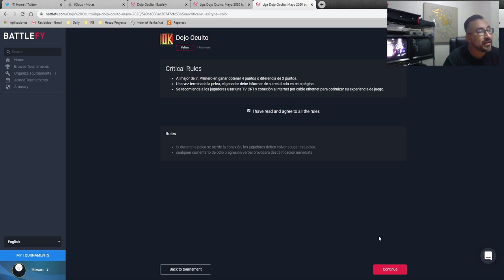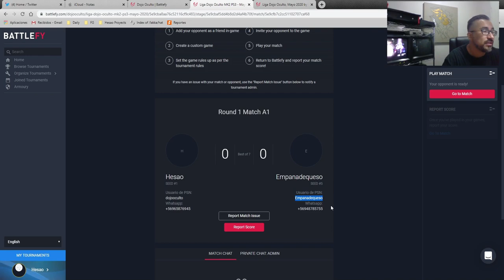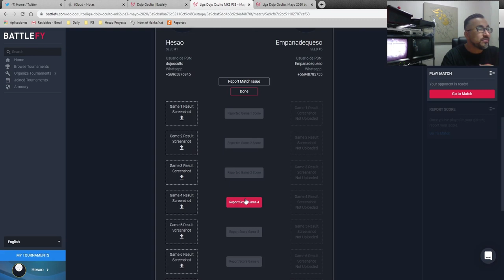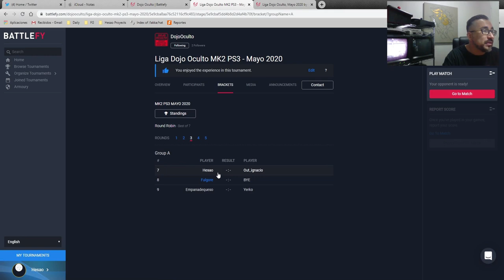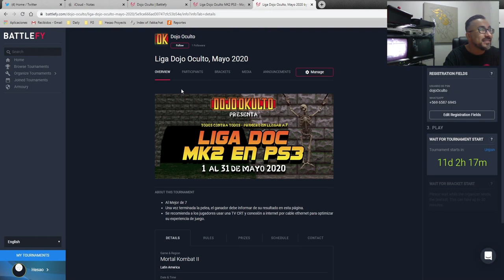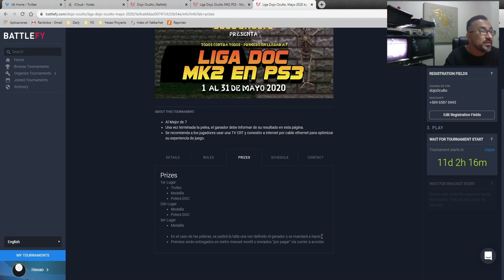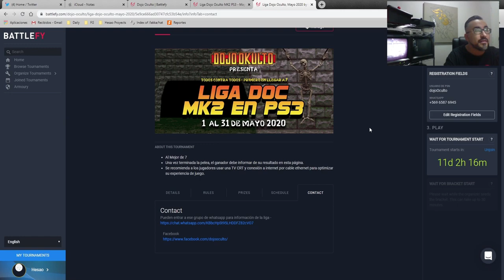Liga MK2 PS3 Dojo Oculto, mayo 2020 - Instrucciones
En este video explicamos los pasos a seguir para participar en la liga de mayo.

Puedes unirte al grupo de WhatsApp, no es requerimiento para participar en la liga